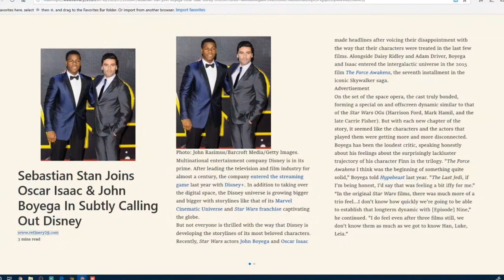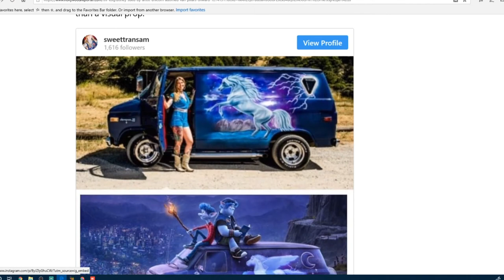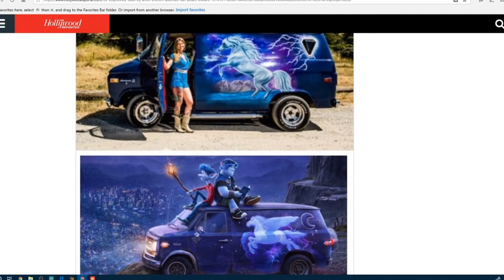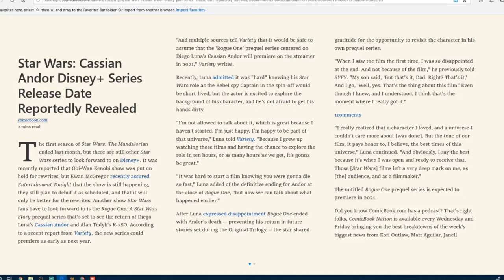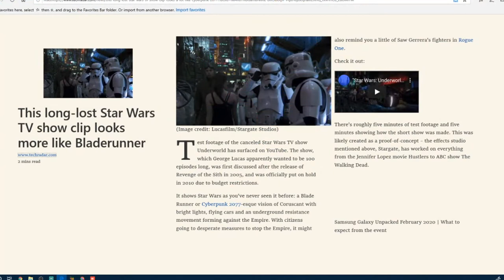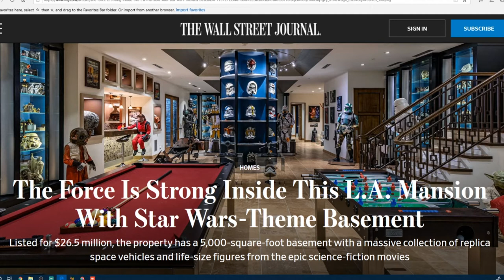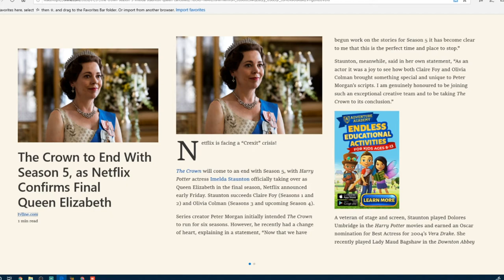Insights Into Entertainment: Episode 51 "Calling Out Disney"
Disney Detective explores some premier Disney actors calling the company out for some of the production choices. A lawsuit against the entertainment empire by an artist who feels their work was ripped off by Disney.

In a separate Star Wars segment we talk about release dates for the new Cassian Andor series in production for Disney+. Then we take a look at some test footage of a live action Star Wars show shot shortly after Revenge of the Sith which never saw the light of day. Then we take a look inside a Star Wars Themed LA mansion currently up for sale.

Entertainment news takes a look at one of our favorite Netflix shows The Crown. Originally scheduled for six seasons the show will now be wrapping up in it's fifth season with Harry Potter Actress Imelda Staunton taking on the role of the Queen. We'll finish up the show with another couple of great Insightful Picks of the Week.